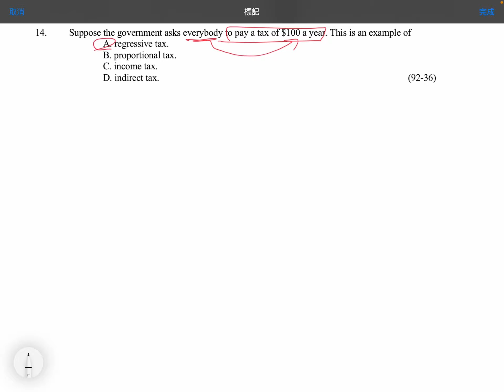Q14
MCQ: Types of Taxation